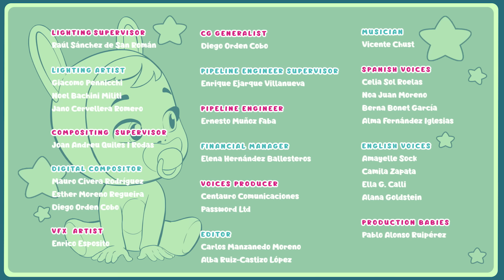Wandy všechno opravuje 🔨 CRY BABIES 💧 MAGIC TEARS 💕 Nová Epizoda 🌈 Pohádky pro děti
Jaký je tu chaos! Cry Babies Magic Tears musí opravit mnoho věcí: auto Fancy, náhrdelníky Lady… Wandy nabízí pomoc, ale… nic se nedaří! Poradí si tímto nepořádkem? Dozvíte se to v novém díle druhé sezóny Cry Babies Magic Tears.

Představujeme novou řadu celých epizod Cry Babies v češtině, abychom vám usnadnili den doma! Víme, že situace týkající se koronaviru a karantény může být docela obtížná, ale můžete se vždy spolehnout na společnost přátel Cry Babies Magic Tears!

Navštiv internetovou stránku a poznej svět "Cry Babies Magic Tears".